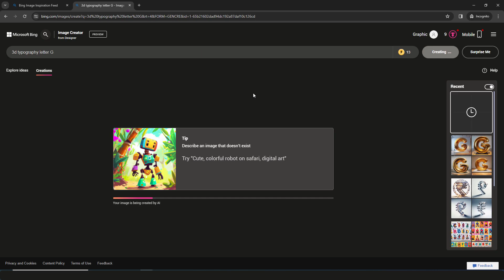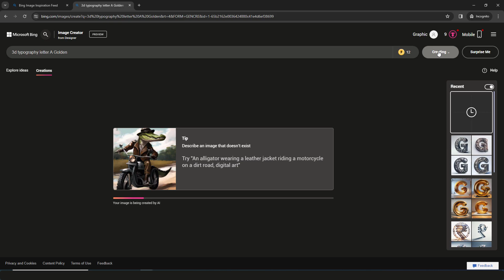Generate 3D Typography for FREE using Ai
Hello Guys

You can create 3d typography for free without photoshop and illustrator by just using a website.